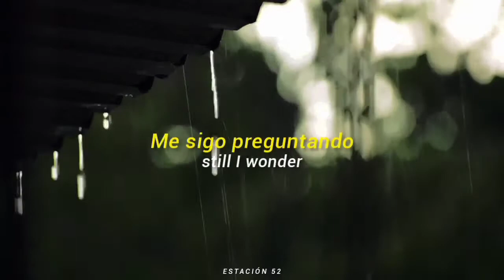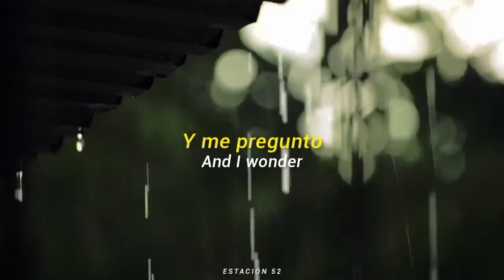Who'll Stop The Rain - Creedence Clearwater Revival (Sub. Español)